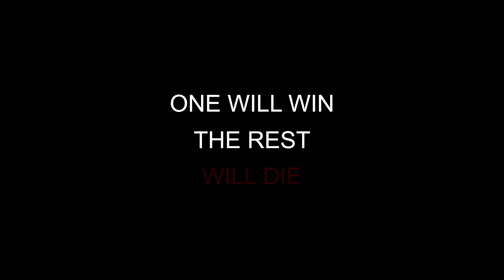Black Friday Book Trailer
Trailer for my Splatterpunk book Black Friday!

Fifty strangers have the chance to win life-changing money. The catch? They have to be the last one left alive!